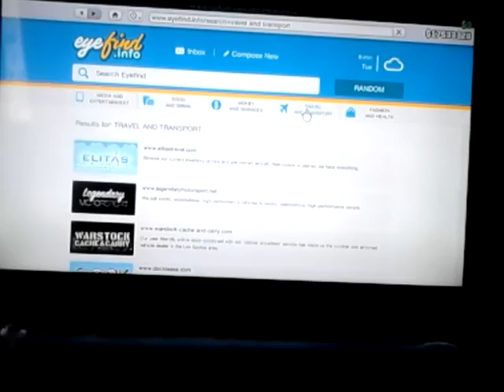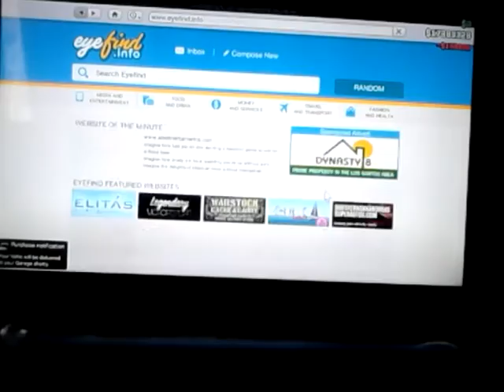GTA super car electric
GTA first electric super car looks great and costs only $150.000  facts
0_60 in 3.5 seconds
Engine lithium lon
Order for legendary motorsport
2 different types topless and with top
2 person car
Class super